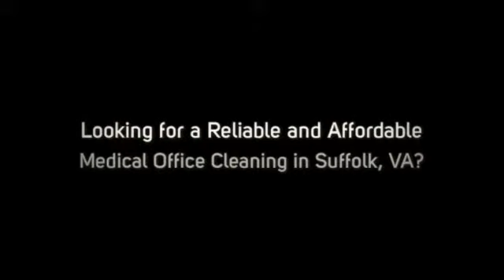A Guide to the New Technologies of Disinfecting Medical Offices in Suffolk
The Absolute Best Medical Office Cleaning in Suffolk, VA. Satisfaction Guaranteed!

Searching for a Local Medical Office Cleaning Company in Suffolk, VA area?

- Office Buildings
- Restaurants
- Medical Facilities
- Universities
- Schools
- Hotels
- Retail Stores
- Car Dealerships
- Day Care Facilities
- Churches
- Multi-Tenant Buildings
- Class A Office Space
- Financial Institutions
- Property Management

100% Satisfaction Guarantee!

- Janitorial Service
- Janitorial Cleaning
- Floor Cleaning
- Floor Care
- Upholstery Cleaning
- Trash Removal

What Areas in Suffolk Do We Service?

We Pride Ourselves in Serving Every City and Zip Code in and Around Suffolk, VA.